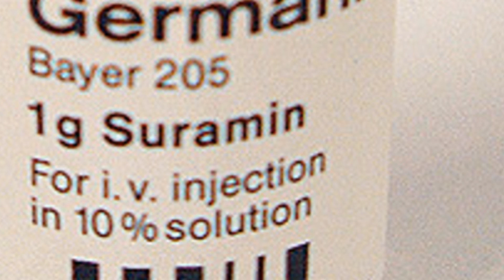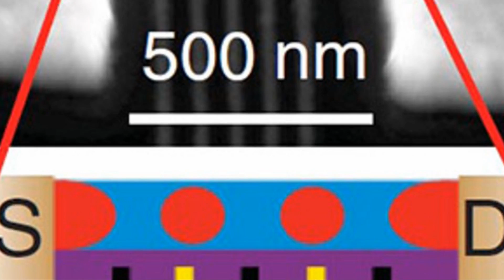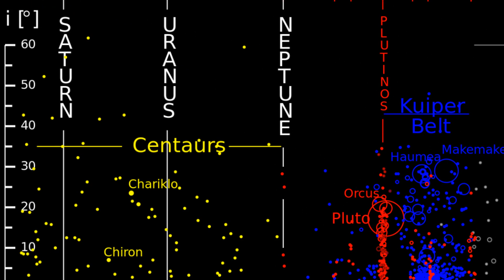And Now the Good News #120: 1/20/2015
“Century-Old Drug Reverses Autism-like Symptoms in Fragile X Mouse Model”

“Rice-sized laser, powered one electron at a time, bodes well for quantum computing”

“Trans-Neptunian objects suggest that there are more planets in the solar system”

Thanks!